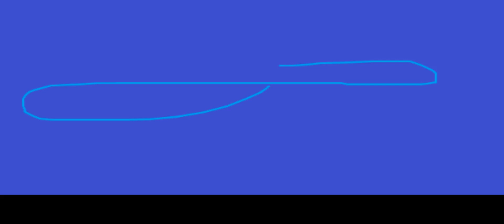kurtuluş kuş & burak bulut sevmedim deme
meyve